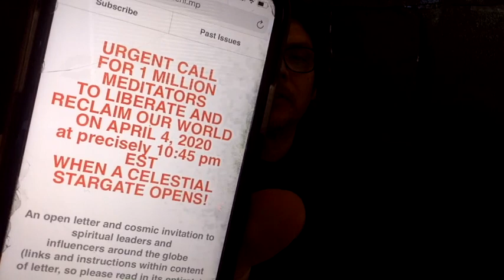Can Meditation Heal the World?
Angel City Zen Ctr. Zoom Schedule